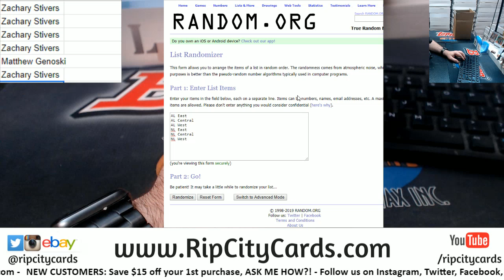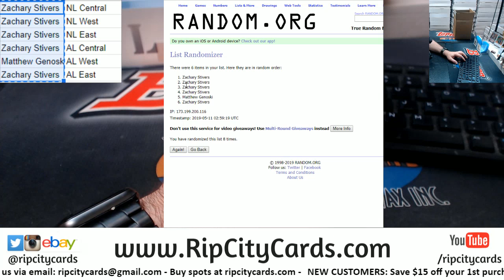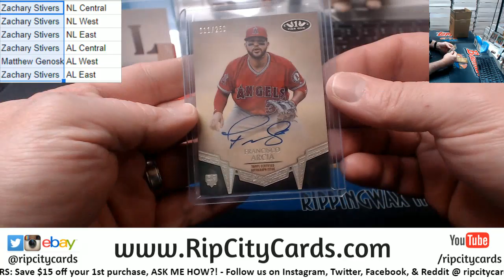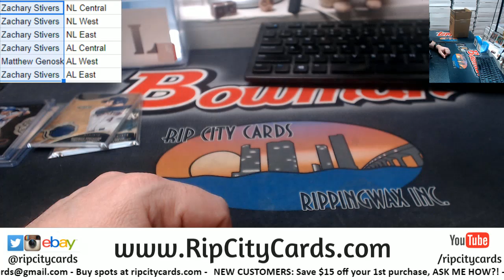2019 Tier One Baseball 1 Box Random Division #18 RCC